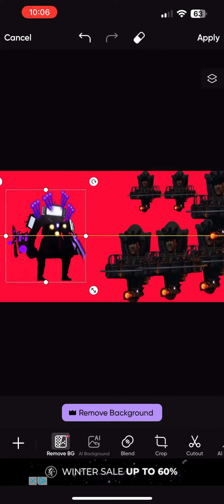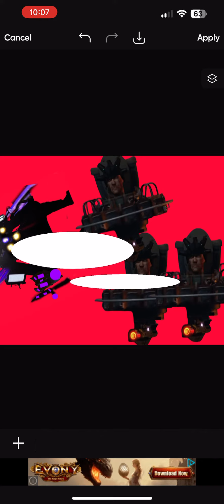(Part 15 part 2) skibidi evil full episode sneak peak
skibidi skibidi skibidi evil